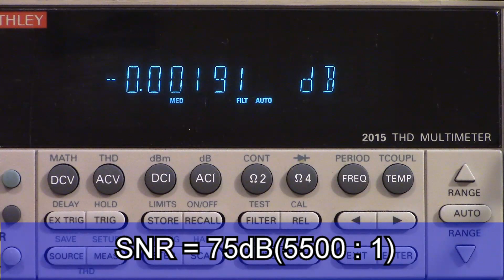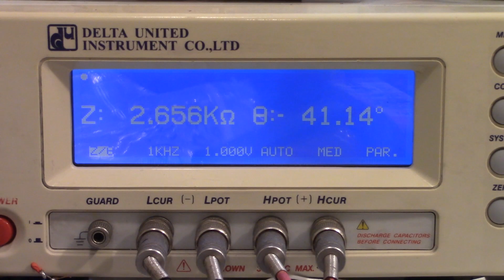introducing BL-1A, 6SN7 tube preamplifier Sold as DIY KIT FLUXION audio 진공관 프리앰프 신제품 소개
BL-1A, sold as DIY KIT or fully assembled, FLUXION audio technology.
신제품 프리앰프 소개